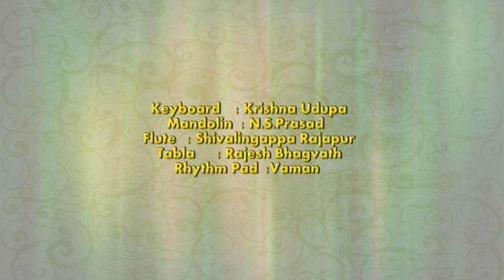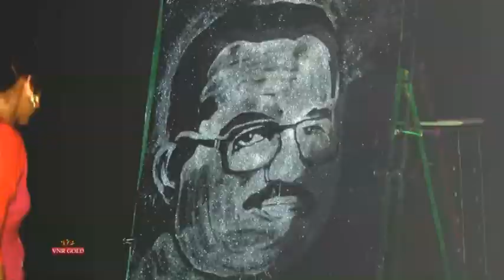SUR SANDHYA Part 1 Puttur Narasimha Nayak & Party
"Sur Sandhya " a Musical Program by Puttur Narasimha Nayak and Party on Tuesday 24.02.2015 on the banks of river Netravathi  during  Bantwal Rathotsava  2015